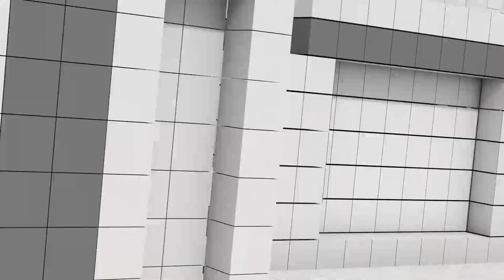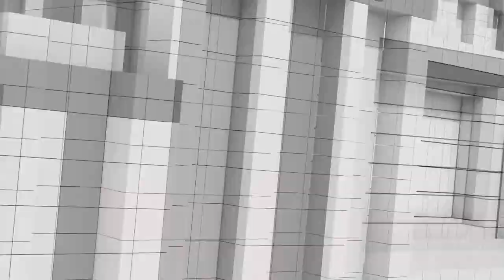[Full] สส. คัดค้าน กกต. | วิเคราะห์สูตรจัดตั้งรัฐบาล | รถไฟฟ้าสีส้มชะงัก | คุยให้คิด [18 มี.ค. 66]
- กกต. ประกาศ 400 เขตการเลือกตั้งเสร็จสิ้น สส. หลายพรรคคัดค้าน เตรียมยื่นร้องศาล หวั่นผิดพระราชบัญญัติประกอบรัฐธรรมนูญ
- รถไฟฟ้าสายสีส้มชะงัก นายกฯ ปัดตกจากการประชุม ครม.
- สีสันการเมือง แนวทางการหาเสียงแต่ละพรรค
- “สมศักดิ์-สุริยะ” กราบลา “บิ๊กป้อม” กลับมาซบเพื่อไทย
- เปิดจดหมาย “บิ๊กป้อม” พร้อมเป็นคนกลางระหว่างพรรค นโยบายใครดีพร้อมเรามาทำจริง
- วิเคราะห์สูตรจัดตั้งรัฐบาล ใครจะจับมือใคร

1. เว็บไซต์
2. แอปพลิเคชัน